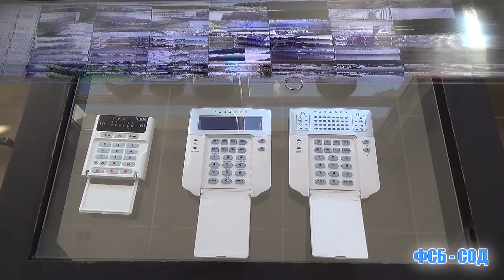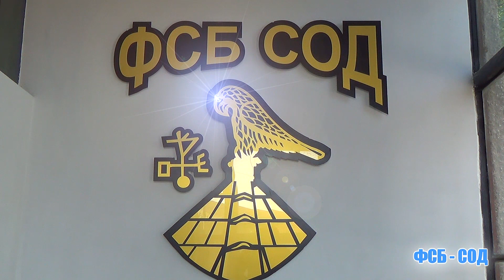ЕМИСИЯ НОВИНИ НА ТЕЛЕВИЗИЯ ДОБРИЧ ОТ 4-ти Март 2021г.